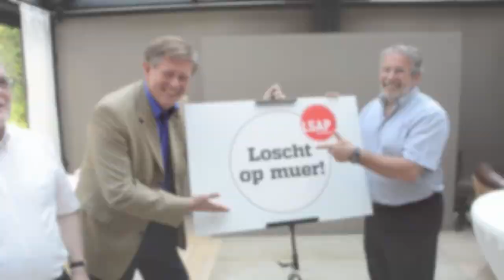Etienne Schneider - cabeça de lista do LSAP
O socialista Etienne Schneider é cabeça de lista do LSAP às eleições legislativas de 2013 no Luxemburgo.